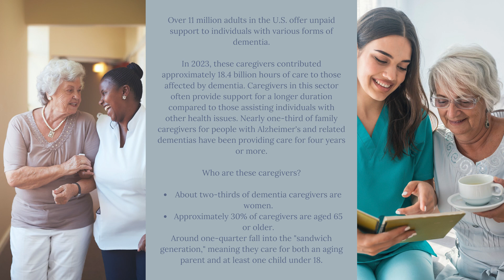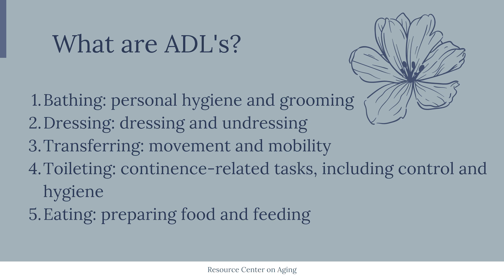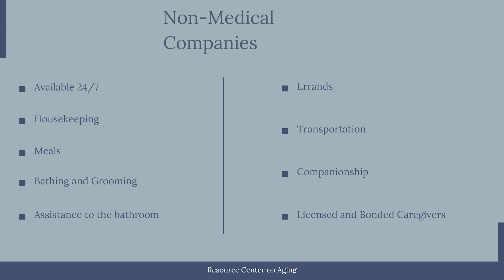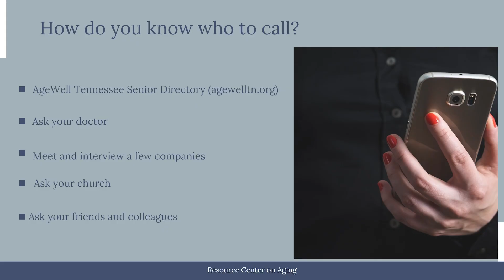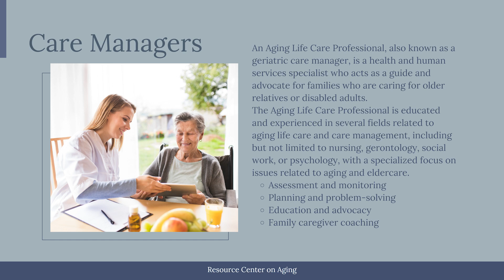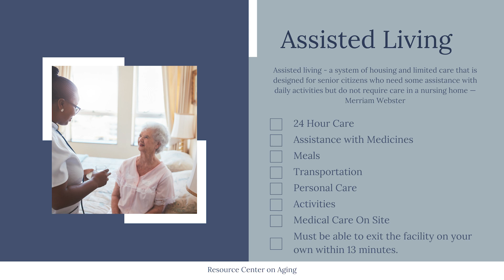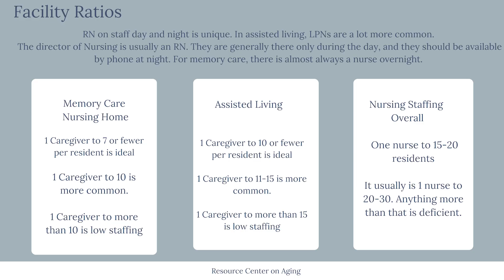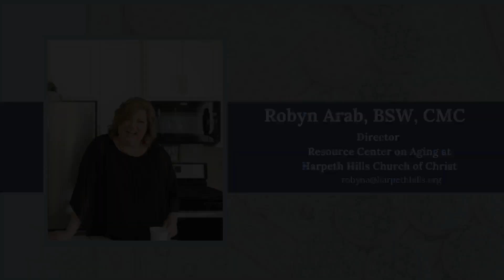"Caregiving 101" - 2024 Alzheimer's and Dementia Series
with Robyn Arab
at the Williamson County Public Library